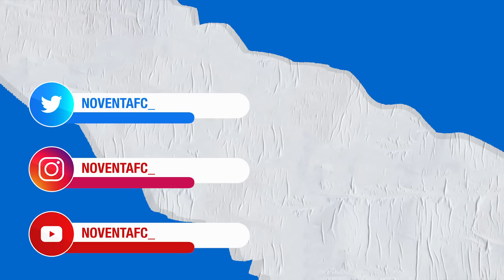ZUBIETA, LA MINA DE ORO DE LA REAL SOCIEDAD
Desde el Mundial de 1990 solo dos torneos internacionales no han tenido participación de un canterano de la Real Sociedad, un equipo con más de 15 canteranos en la primera plantilla. Zubieta no tiene el reconocimiento que merece.